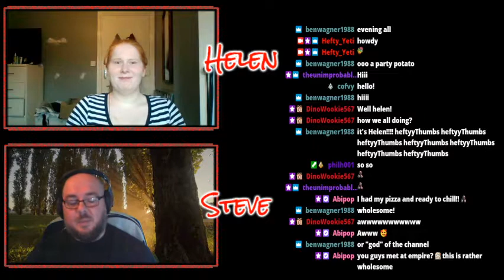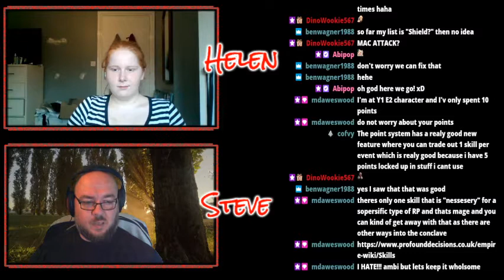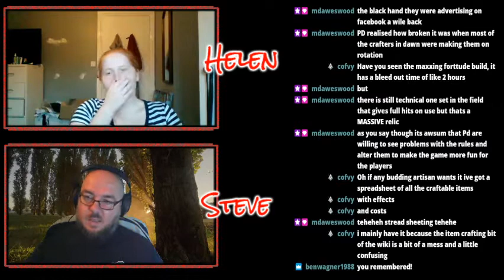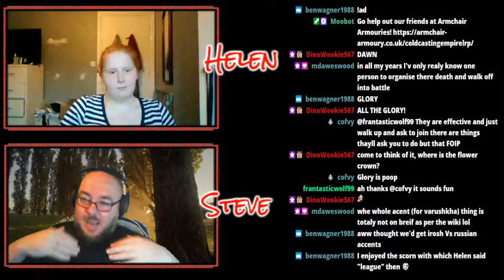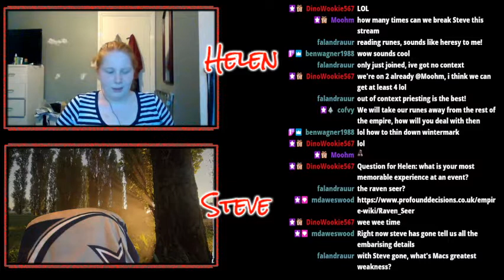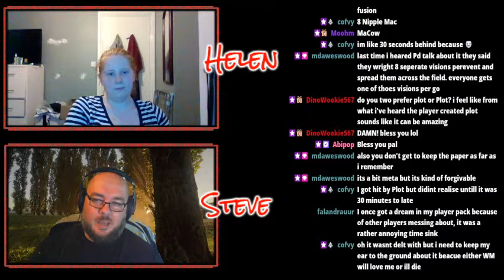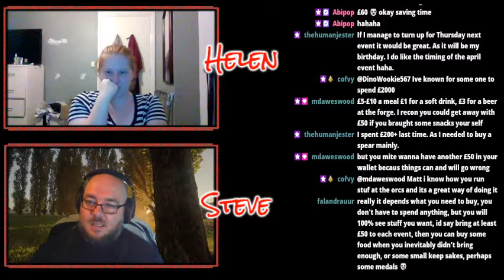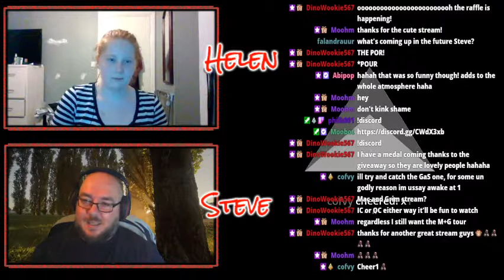Larp wholesome chat with Helen